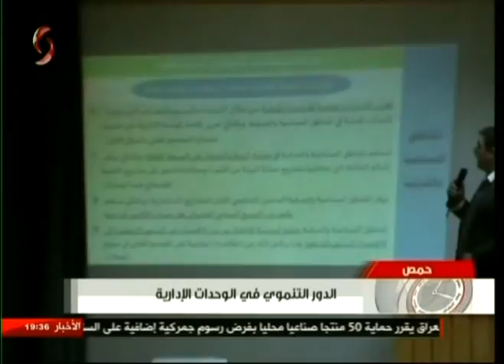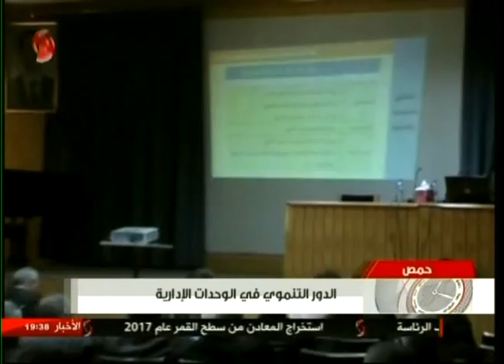يوميات سورية 06-02-2017